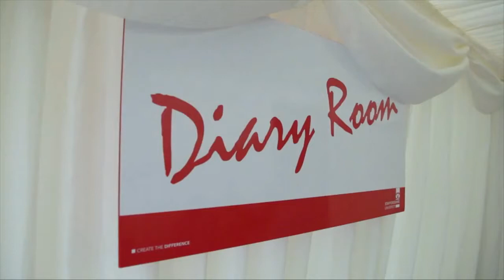Day 2: Manos, Sandeer, Javed, Surendra & Abhilesh in the Diary Room